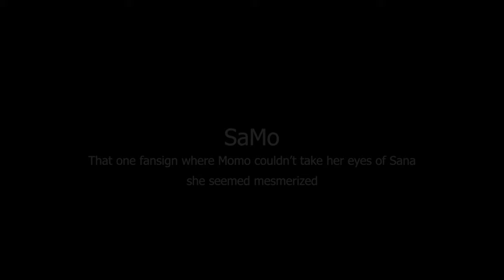Twice Samo - Momo can't take her eyes of Sana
That one fansign where Momo couldn't take her eyes of Sana.